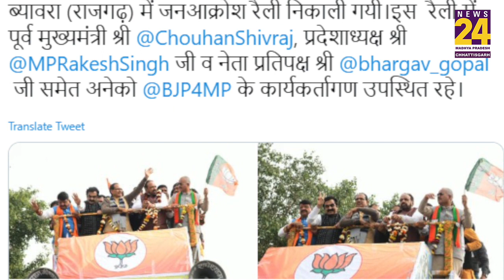थप्पड़ कांड: महिला अफसरों को सम्मानित करेगी कांग्रेस, BJP ने बोला JNU का Virus !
है. अब कलेक्टर के इस थप्पड़ कांड को उनके बैकग्रांउड से जोड़ कर देखा जा रहा है...दरअसल कलेक्टर को लेकर बीजेपी महासचिव कैलाश विजयवर्गीय ने रैली को संभोधित करते हुए काफी कुछ कह डाला...जानकारी के मुताबिक विजयवर्गीय ने कलेक्टर को जेएनयू का वायरस बताया था. और बताया था कि कलेक्टर साहिबा उसी कॉलेज में पढ़ी हुई है.